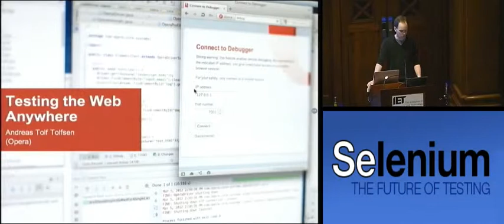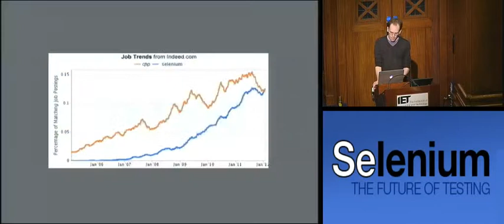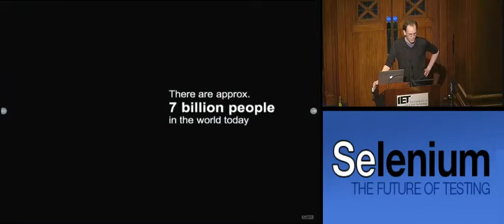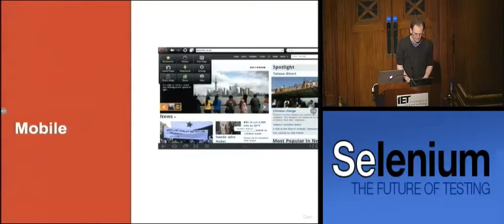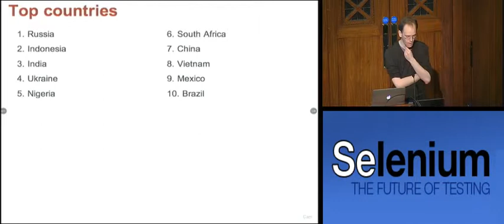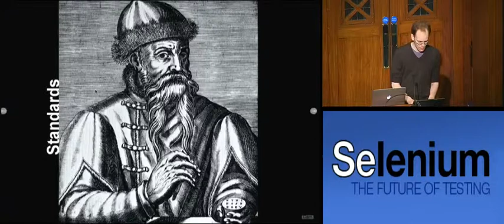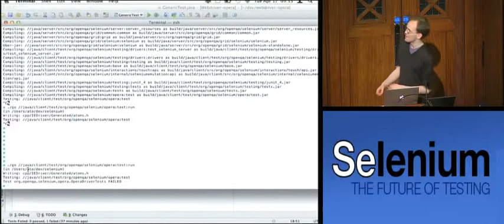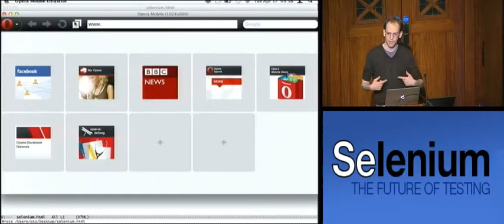Andreas Tolf Tolson, Testing The Web Anywhere: OperaDriver on Mobile Devices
The web is accessible anywhere; from the phone in your pocket to tablets, TVs and cars. As web developers we have a responsibility to ensure that the web stays open and accessible to everyone, regardless the kind of device being used. In developing countries mobile phone telenetworks are often built before traditional landlines offering broadband access, and ensuring that web sites work well on low-end mobile phones is an important social factor for spreading knowledge and bridging the world. Since the introduction of OperaDriver one year ago at this conference, it has taken many leaps forward in becoming device and product agnostic. The talk will demo and introduce Selenium support for all Opera devices, including baked-in support for a range of mobile emulators. Join this talk and learn how to bring the internet and testing to any device, anywhere.